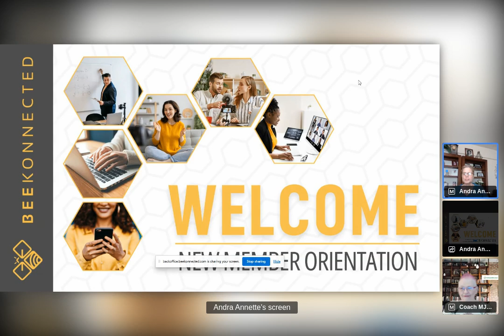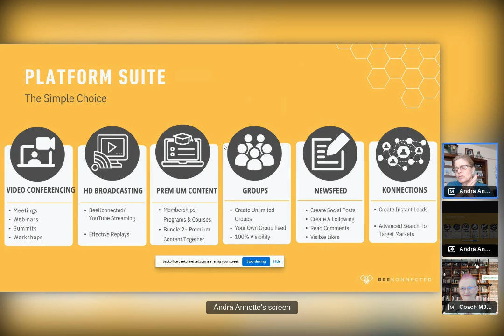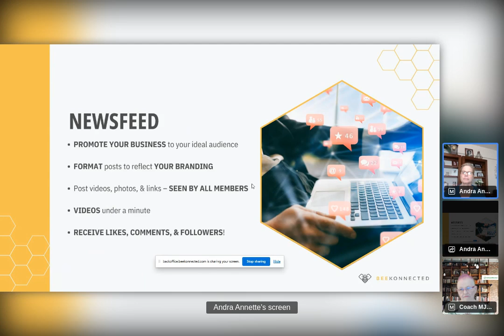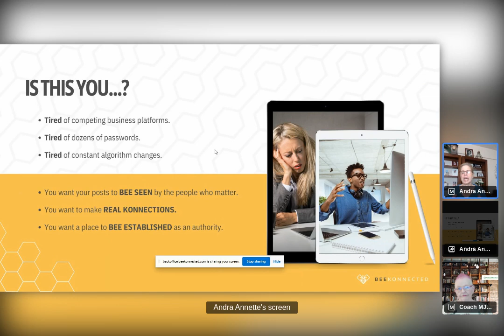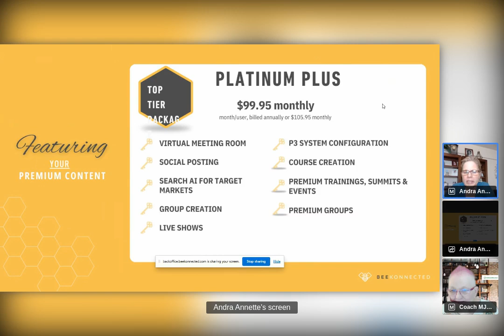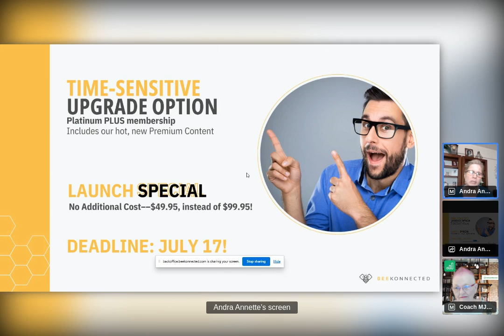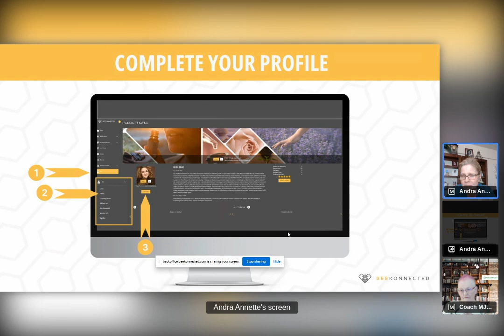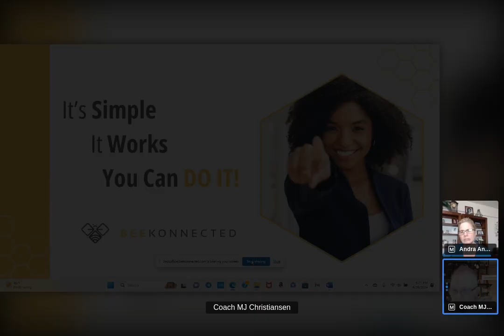Orientation with Elite Certified Expert Andra Annette and Co-Host Elite Expert Mj Christiansen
Join us for an exclusive Orientation on the Beekonnected platform, hosted by Elite Certified Expert Andra Annette and her dynamic co-host Mj Christiansen. Designed to help you harness the full potential of Beekonnected, this session is your gateway to leveraging the all-in-one platform that is revolutionizing business growth.

In this comprehensive Orientation, you will:

Discover the Power of Beekonnected: Learn how this innovative platform can streamline your business operations, enhance your networking efforts, and amplify your reach.
Expert Insights: Benefit from the expertise of Andra Annette, a recognized leader and elite certified expert, and gain practical tips and strategies to maximize your success.
Interactive Q&A: Engage directly with Andra and Mj during the live Q&A session, where you can ask questions and get personalized advice tailored to your business needs.
Grow Your Network: Connect with like-minded professionals and explore opportunities to collaborate, share insights, and grow together.
Don't miss this opportunity to unlock the tools and knowledge you need to elevate your business. Whether you're just starting out or looking to take your business to the next level, this Orientation is your key to success.